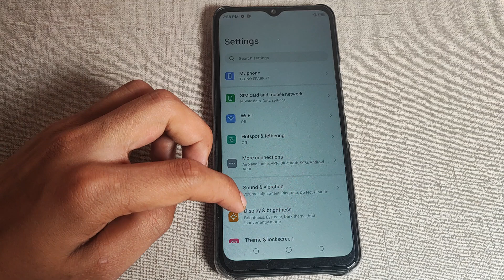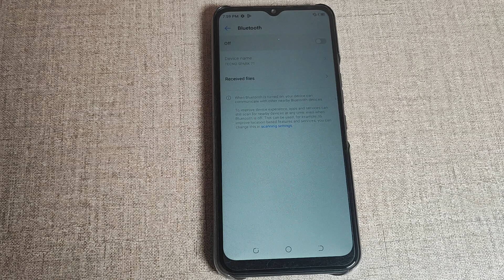How to on Bluetooth in Tecno spark 9, Bluetooth ko kaise on kar sakte hai